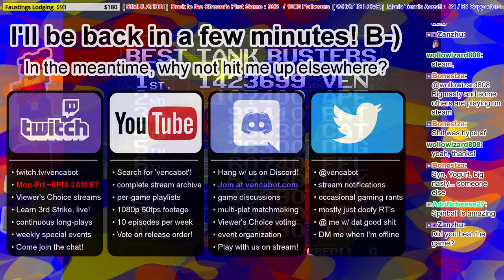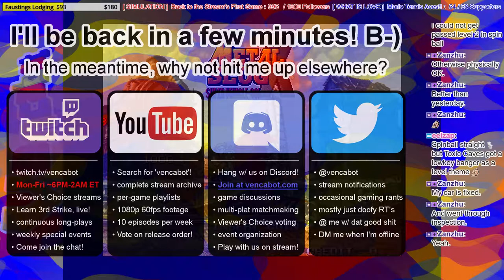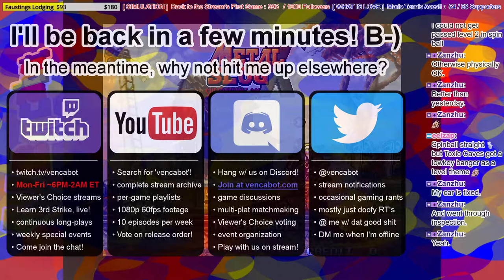[Metal Slug X] Metal Slug 2, revamped! This game is WAY cooler than the first! WELCOME TO EARTH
In this episode, we're continuing the Metal Slug franchise with Metal Slug 2 -- or, rather, "Metal Slug X"! I guess this is an updated re-release of MS2, and it's actually amazing...

Over time, I warmed up to the first game, but this is a step up in every way. The gameplay is more exciting, the graphics are incredible. There
are more playable characters, more weapons. The game seems twice as long. In any case, it's bigger and better, and I hope you enjoy checking it out as much as I enjoyed playing it!